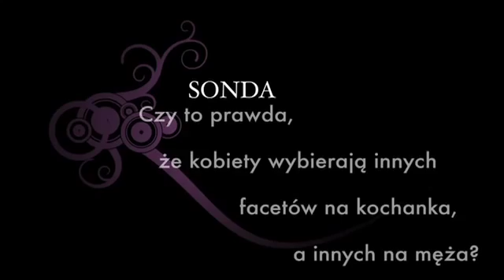Dobry Seks Grzeczny na męża, macho na kochanka